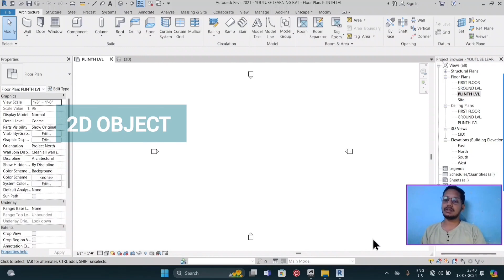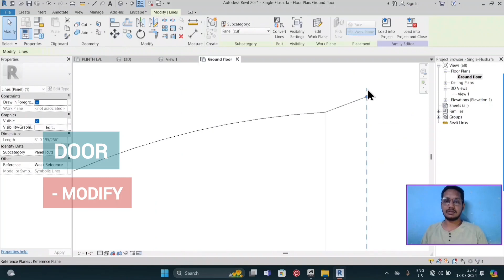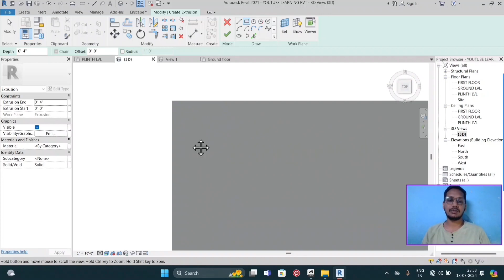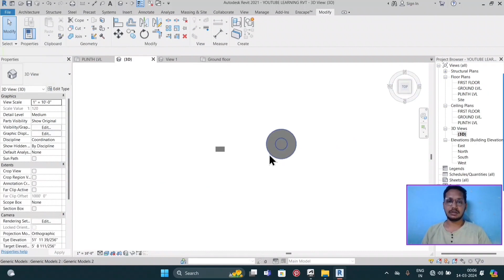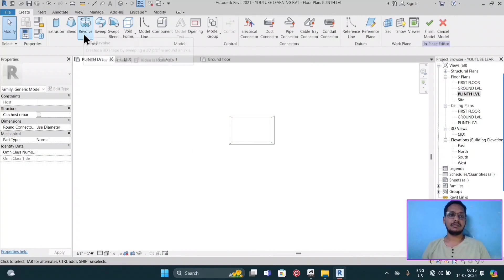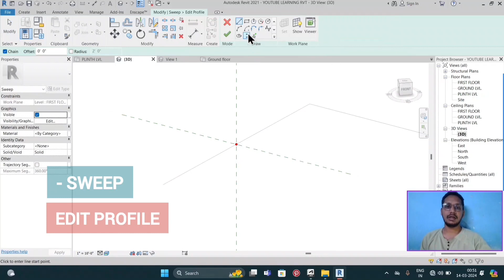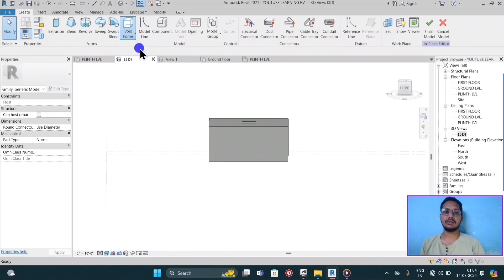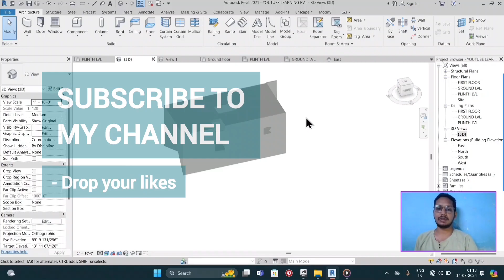Model In-Place Components in Revit Tutorial | Component tools | Revit Architecture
Component tool tutorial in hindi,
Revit model in place component tool tutorial,
 extrusion in revit,
revit sweep tool in hindi,
revit revolve tool in component in revit,
revit blend,
swept blend,
revit revolve,
void extrusion, void sweep, void revolve.